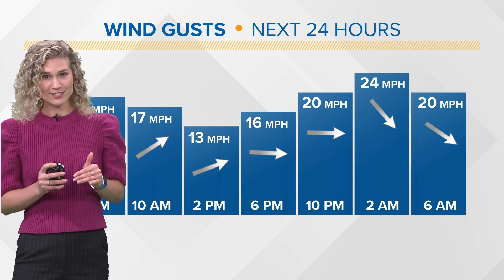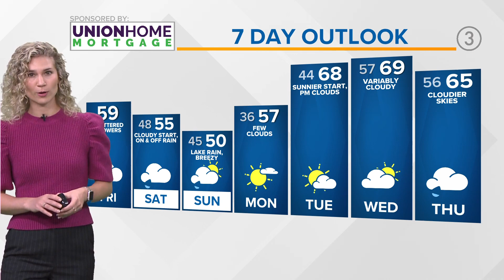Tracking some weekend rain: Cleveland weather forecast for October 20, 2023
We're tracking some scattered rain for today and into the weekend as your Cleveland weather forecast shows temperatures will be stuck in the 50s. Keep an umbrella handy just in case. Looking ahead to next week, we have some sunshine and warmer temps on the way.

3News' Payton Domschke has the hour-by-hour details in her morning weather forecast for Friday, October 20, 2023. See the extended weather forecast